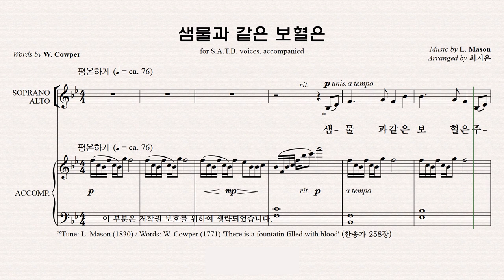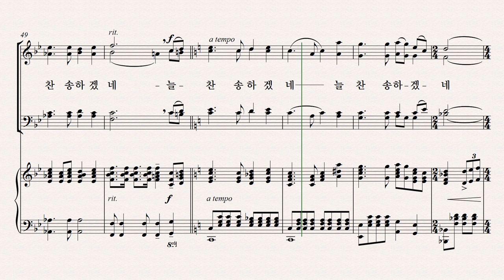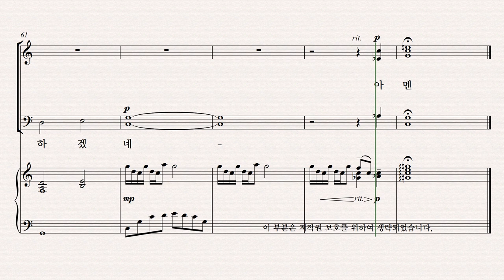[유빌라테] 유빌라테 명품성가 36집 파트연습 '샘물과 같은 보혈은' - Bass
유빌라테 명품성가 36집 파트연습 '샘물과 같은 보혈은' - Bass